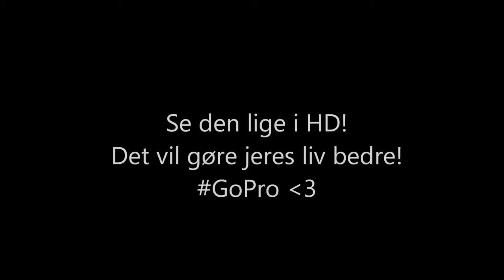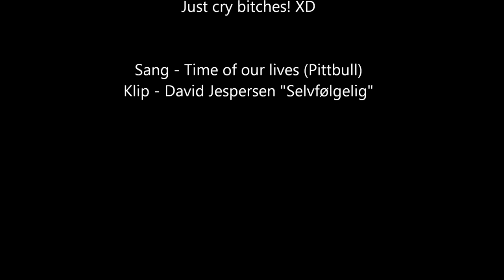Tyrkiet 2014 AKF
9 klasse i Tyrkiet 2014 - Agerskov Kristne Friskole!
Se den i HD.
Song: Time Of Our Lives - Pittbull.